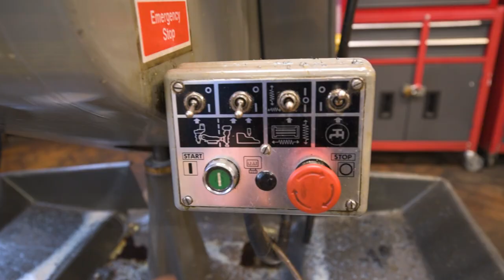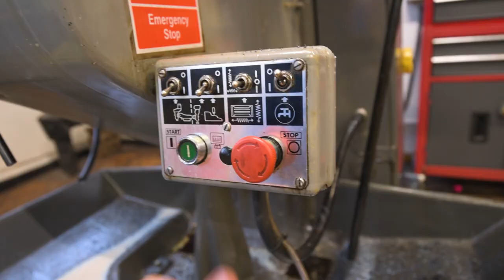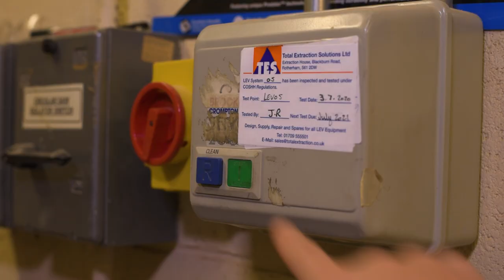Hex Bolt to Beautiful Bowie Knife (Crocodile Dundee)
In this video i make a tiny replica of a Crocodile Dundee Bowie Knife. I made this out of a high carbon m24 bolt and turn it into a piece of art. I was inspired by bobby duke arts to do this.

Some of the processes include, laser cutting, filing, sawing, drilling, milling, turning, sanding, polishing, grinding, buffing, sharpening and gluing, among others. I really enjoyed making it and if you did too, and you feel ive earned it, please share this on your social media, hit the like and maybe you might consider subscribing too? Every intteraction with my channel helps it to grow.

I will be making a video of this being tested in the coming weeks.

It is made from High carbon steel, brass, and two woods which im not sure of. Some which is jet black and solid, cutting was near impossible (if you think you know, write it in the comments), and the other is dark red, similar to mahogony, and again, solid but unknown. To polish i used some japanese wet stones (king i believe).

This is razor sharp, which isn't shown being tested in this vid but will in a upcoming video.

Be sure to let me know what your thoughts are or even throw some ideas this way, down in the comment section of the video below. All i ask is that if you like the content, please show some love and click like.

🎥 Camera Gear I use for my Youtube Videos (not this one)
💻My Laptop

I Make Videos centered around Creation and Restoration, with the hope that they will brighten your day and inspire you too.

Currently I'm a Secondary School Teacher

A few facts about me:
- I lost my son aged 4 to Dipg, he literally died on my lap 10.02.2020. He was called Jack Lacey (search him up) and was my best friend and one of the biggest loves of my life.
- I've Completed the coast to coast twice on bicycles. Once on a MTB offroad and once by Road Cycle
- I've ran both a marathon and completed a 50 mile Fell race (Ultra marathon)
- I'm was black belt in Karate
- I've camped extensively around the UK and studied Bushcraft for a long time
- Some of my passions involve Photography, Camping, Climbing, Cycling, Off Roading, Making, Psychology/Philosophy, Finance, Trading, Drawing, Bushcraft, Learning, Running.

I have 2 other children (Charlotte and Beau) whom are the reason i'm still here, doing what I do.

GET IN TOUCH:
If you’d like to talk, I’d love to hear from you. Tweeting @DeeDahYoutube directly will be the quickest way to get a response.